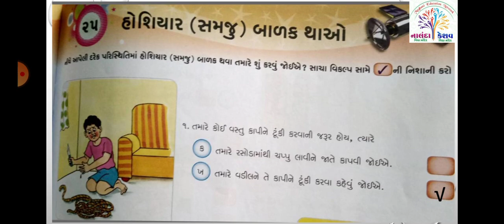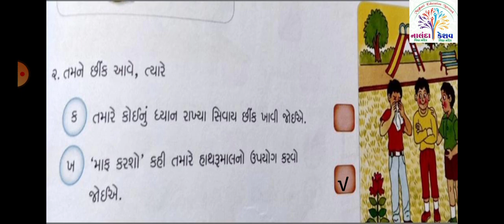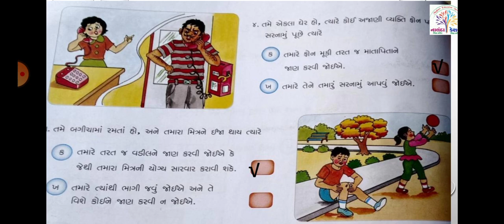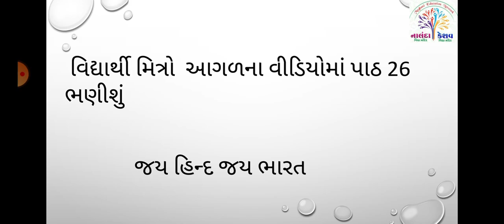ધો-૪ સામાન્યજ્ઞાન પાઠ-૨૫ હોશિયાર(સમજું) બાળક થાઓ - સ્લાઇડ | STD-4 G.K. SAMANYAGYAN CH-25 – SLIDE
ધો-૪ સામાન્યજ્ઞાન પાઠ-૨૫ હોશિયાર(સમજું) બાળક થાઓ - સ્લાઇડ |
STD-4 G.K. SAMANYAGYAN CH-25 – SLIDE